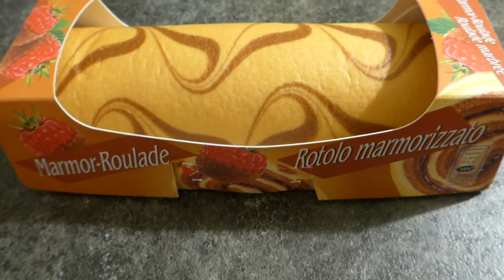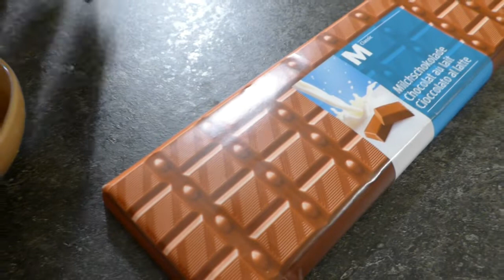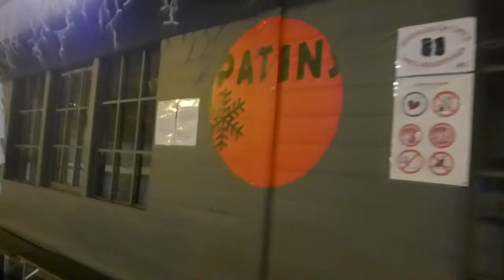Tronco de Navidad 2018, Receta facil, Postre para Navidad / colaboracion /Peruana viviendo en Suiza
Ya faltan pocos dias para Navidad!, el dia de hoy mi esposo y yo les compartimos ( el me ayudo un poco ) una receta de un rico postre, se llama: tronco de Navidad, paso a paso, es super facil,   si tienen alguna pregunta sobre la preparacion del Tronco de Navidad, es dejenmela en los comentarios : )

Aqui les dejo los canales de mis amigas Peruanas viviendo en el extranjero, ellas tambien van a preparar postres para Navidad, si les gusta sus canales suscribanse es gratis Gracias por apoyarnos.